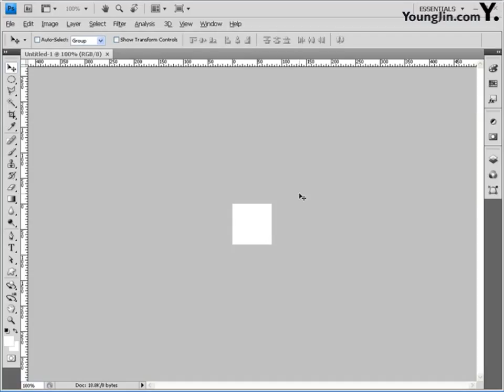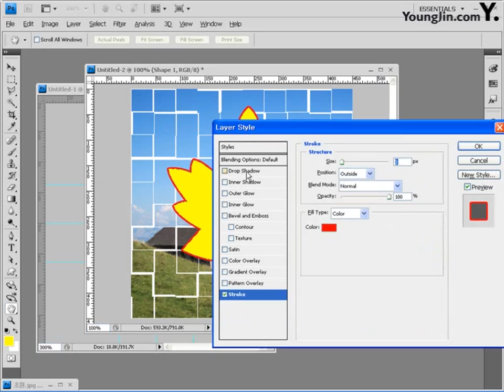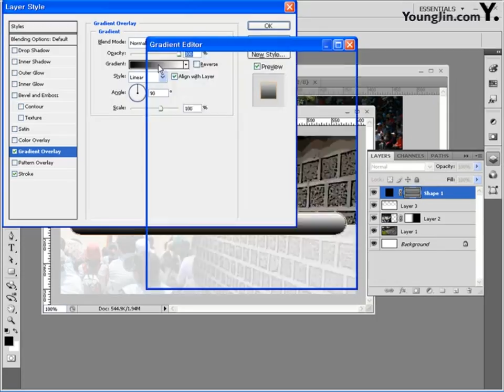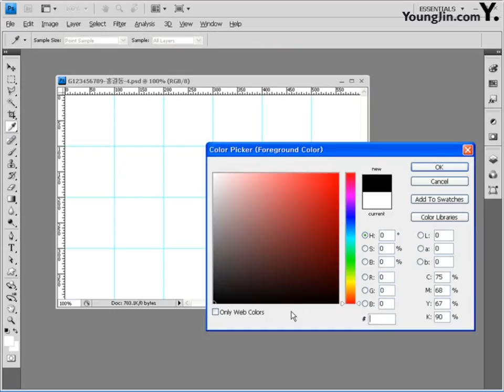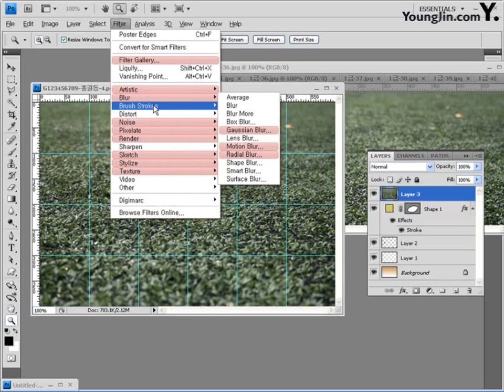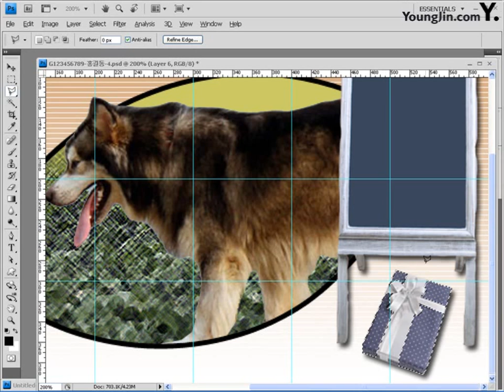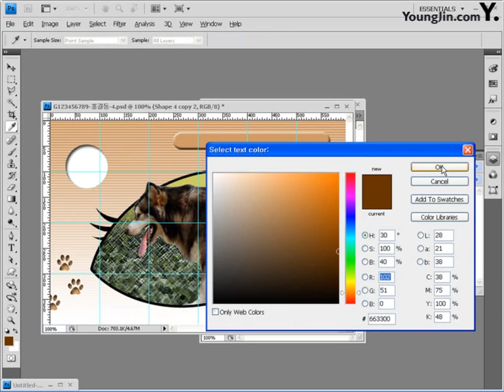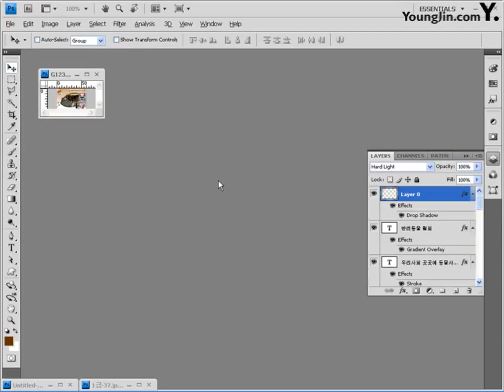10 CS4 Part03 Chapter04